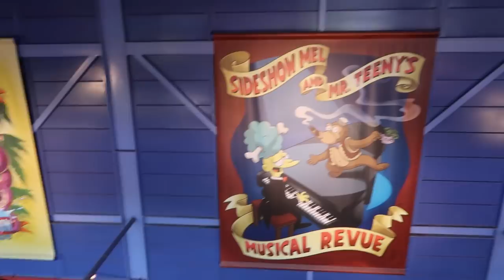NOS LLEVAMOS AL NUEVO BEBÉ HURÓN AL PARQUE DE ATRACCIONES CON LYNA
EN ESTE VIDEO CON LYNA NOS LLEVAMOS AL NUEVO BEBÉ HURÓN POR TODO EL PARQUE TEMATICO DE UNIVERSAL!! ¿COMO REACCIONA LA GENTE?

MI TIK TOK ES  @MeLlamoDani93

NOS LLEVAMOS AL NUEVO BEBÉ AL PARQUE DE ATRACCIONES CON LYNA *SE VEULVE LOCO*